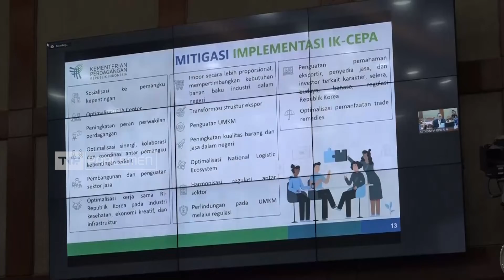DPR Setujui Perjanjian Ekonomi Indonesia - Korea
Sejumlah Fraksi menyepakati pengesahan perjanjian Indonesia – Korea Comprehensive Economic Partnership Agreement atau IK CEPA, menuju babak baru hubungan kerja sama kedua negara, dengan status kemitraan berupa perjanjian strategis khusus.

Narasumber :

Intan Fauzi / Anggota Komisi VI DPR RI/ F-PAN/ Jabar VI